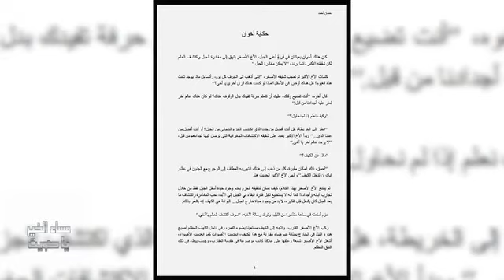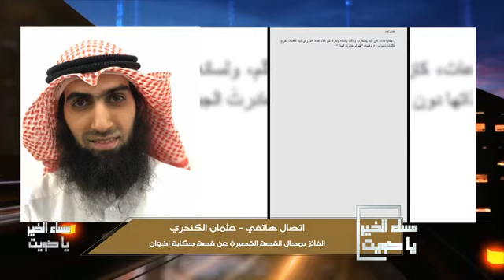عثمان الكندري الفائز بجائزة القصة القصيرة - حكاية اخوان